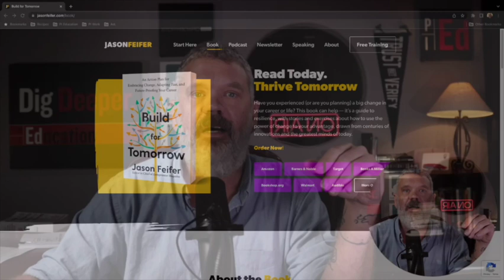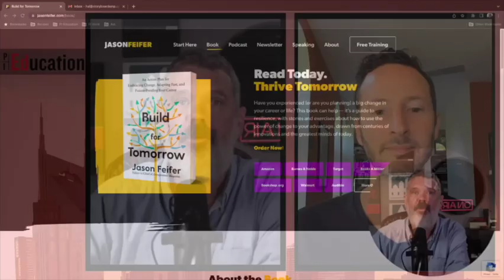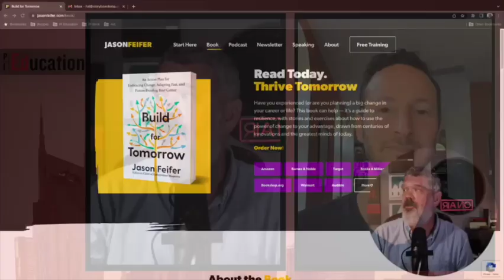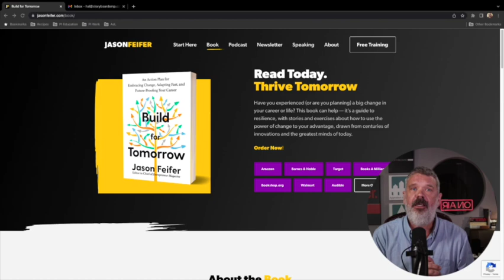PI Education Briefing 9-21-22 - Memory, Books, Build.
Pursuit editor Hal Humphreys reflects on the mystery of memory, and whether a witness's recollection is really a reliable fact — especially years after the event. And he snags a moment with Entrepreneur Magazine editor-in-chief Jason Feifer to talk about a thing called "fading affect bias" — a phenomenon that influences what we remember and forget. Jason will also talk about his great new book, "Build for Tomorrow."

Pursuit Magazine and PI Education are part of StoryboardEMP, a media and education company in Nashville, TN. Pursuit, a free online magazine for private investigators, explores all things investigative, from gumshoe techniques and surveillance tech to industry news and crime in media. PI Education, its sister brand, provides high-quality online continuing education for licensed PIs. Pursuit and PIed are owned and edited by husband-wife team Hal Humphreys, a PI, and Kim Green, a writer and radio producer.

At our channel, you'll find an archive of briefings and webinars that dive deep into the work and the business of private investigations. Every month, we make more free stuff for you at this channel and PursuitMag, thanks to our generous expert-colleagues who contribute their expertise. And at PI Education, you can dive even deeper into the knowledge pool of this fascinating profession, with quality multimedia courses on dozens of topics.